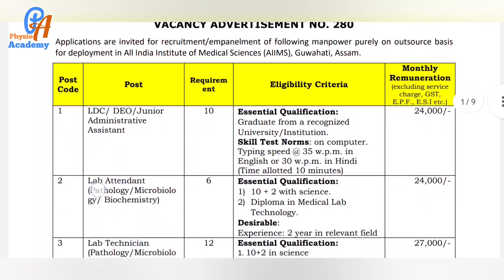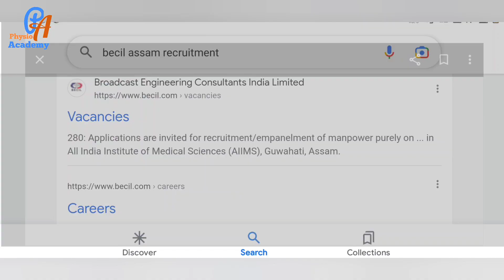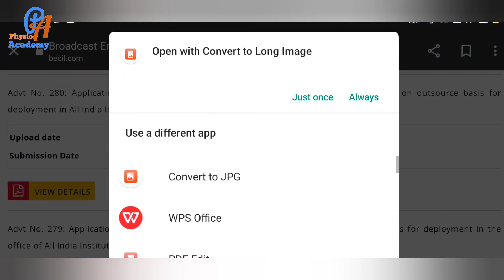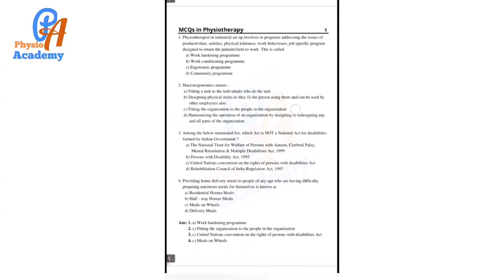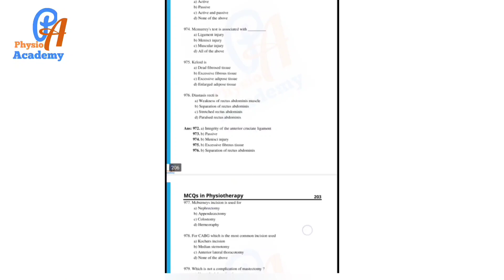Physiotherapy vacancy l Physiotherapist govt job l physio vacancy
⭐All in one physiotherapy ebook- For MPT entrance and all competitive exam